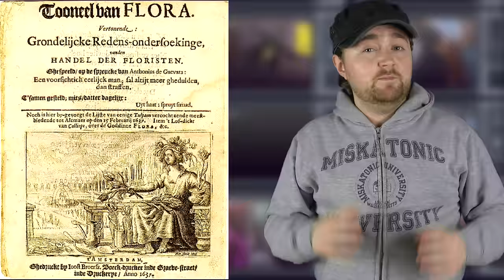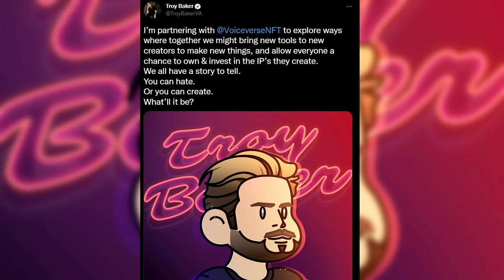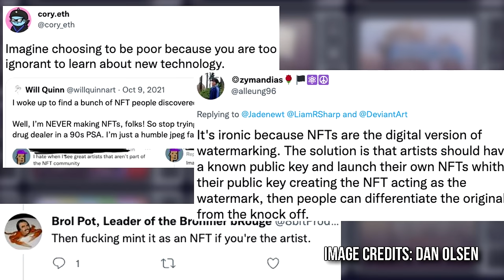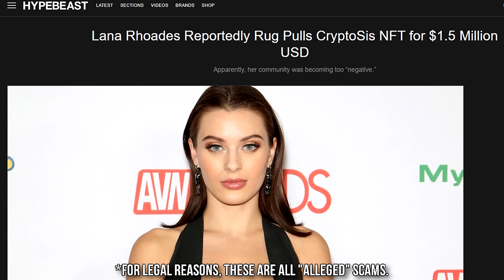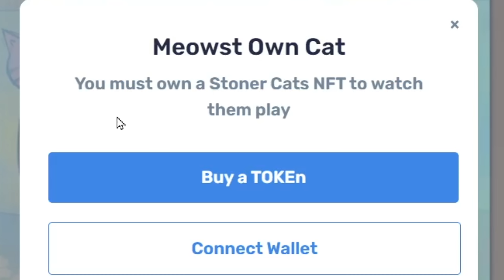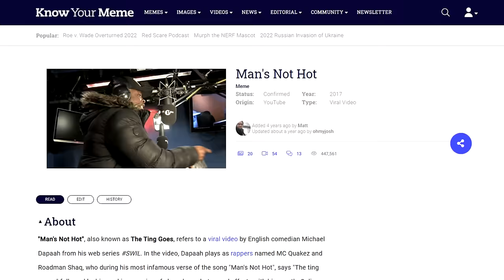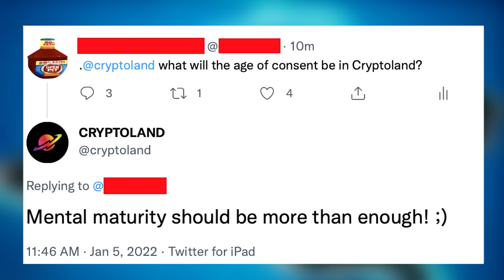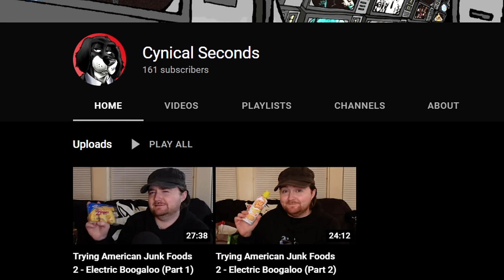Why NFTs Deserved To Die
Long overdue, I’m finally taking a look at the weird, cringey and scummy world of Non-Fungible Tokens. And I have such sights to show you.

00:00 - Tulip Mania.
3:01 - Ad.
4:47 - Intro.
6:02 - What is an NFT.
10:25 - The Backlash to NFTs.
13:02 - Digital Scarcity and the Fungibility of NFTs.
15:36 - Digital Ownership (or lack thereof).
18:30 - The Permanence of NFTs, and it’s limits.
19:12 - NFTs “Helping Artists”
20:32 - NFTs are Ugly, Lazy, and Boring Art.
21:56 - NFTs are Intangible, and their Tangible Benefits are Redundant.
23:51 - The Environmental Impact of NFTs.
24:47 - NFTs in Video Games, and Why They’re Pointless and Bad.
27:11 - NFTs are a Speculative Market .
28:41 - Theft, Fraud, Scams, and Scummy Behaviour.
32:13 - NFTs are a Scam.
33:50 - NFT Hype Culture and Cringe.
38:28 - NFT Animations.
41:51 - SuperDoge.
46:38 - The Bored Ape Yacht Club & The Red Ape Family.
57:08 - Seth Green’s NFT Show.
58:49 - Kevin Hart’s ‘Confessions from the Hart’
1:00:59 - Cryptoland
1:09:13 - Conclusion & The Future of NFTs
1:11:10 - Outro & Patreon Credits

Voice Cameos by @GamePlayMetal @Garking @KrimsonRogue @MistaGG @PossumReviews @TheKinoCorner @munecat and @WeekendWarrior1

Thumbnail help from the Boys from the Discord.

Character Stills by @artofjaynine

Music Credits

Kevin MacLeod - “Lord of the Land”, “Hush”,  “Shaving Mirror”, “Hep Cats”, “Samba Isobel”, “Maccaray Bay”, “Backbay Lounge”, “Bossa Antigua”, “Eternity”, “Groove Groove”, “Investigations”, “Sneaky Snitch”, “Dispersion Relation”, “Acid Jazz”, “Apera Hour”, “Mining By Moonlight”, “Deuces”, and “Loopster” (incompetech.com) Licensed under Creative Commons: By Attribution 3.0 License.

For Legal Reasons, every claim I make about any specific people or organisations in the video is “alleged.”